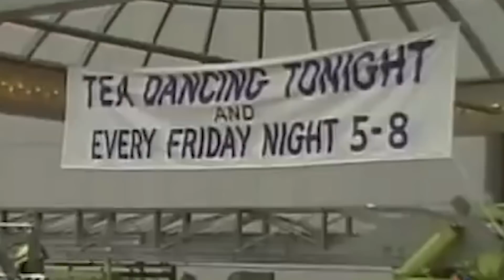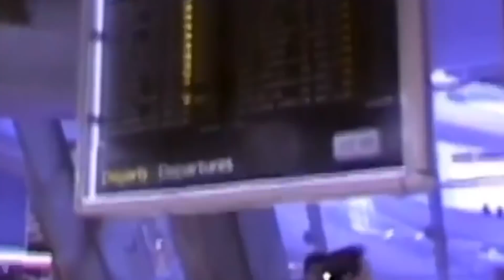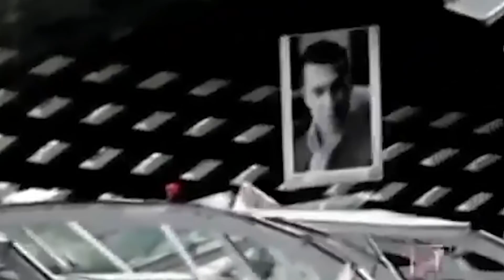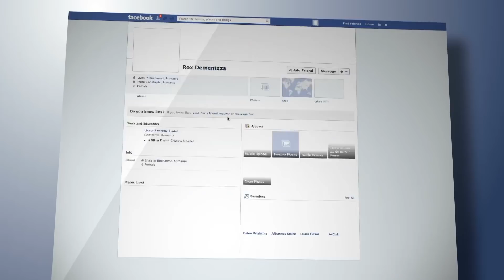Top 10 Worst Engineering Mistakes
50M Videos is the #1 place for all your heart warming stories about amazing people that will inspire you everyday.

We should all be glad that we live in a much more developed and advanced world compared to
that of our ancestors. Modernity and engineering have changed our lives now that we have
machines for everything. But everything hasn’t gone as planned. Huge engineering disasters
have led to the terrible loss of money and people’s lives. Let’s have a look at the top 10 worst
engineering mistakes humans have made.

Number 10.) The Walkway Collapse in The Hyatt Regency Hotel
You would think that hotels are supposed to be calm and peaceful; you could go there and have
fun and rest, with everything delivered to you by room service. They are definitely not supposed
to collapse, that too on top of people have a party. But that is exactly what happened at the Hyatt
Regency hotel in Kansas City. On 17th July 1981, two vertical walkways collapsed in the lobby
of the Hyatt Regency Hotel. The first walkway fell down on top of another walkway and both of
them collapsed on a tea dance party being held below it. The incident claimed the lives of 114
people. In 1981, this structural collapse was considered the deadliest in the history of America.
On further investigation, they found pretty serious flaws in the designs of both the walkways.
Moreover, the engineers who had initially worked on designing the walkways and approving
them were convicted of misconduct and gross negligence. Horrible design and use of beams that
could support only 30 percent of the load was the cause of the collapse. They even lost their
engineering license.

Number 9.) Chernobyl disaster
The Chernobyl disaster is the worst, most deadly nuclear accident of all time and also the
costliest mistake humans have ever made. If you don’t know about it, you should definitely
watch the HBO miniseries “Chernobyl” on the disaster. They weren’t really innovative with the
name. The human cost of the disaster was so huge they still haven’t been able to put a number on
it. the economic cost was also as big. It was estimated that the disaster cost around 200 to 400
billion dollars. The worst part is, it occurred due to some totally preventable mistakes. On April
25, 1986, a drill simulating a power outage at Chernobyl led to uncontrolled reactions and a
steam fire that burned for nine days. 134 workers were hospitalized due to radiation exposure,
and 31 of them died in the following few weeks. 14 of them would later die from cancer,
possibly caused by the radiation. The Chernobyl power plant ran on a Soviet-designed reactor
that wasn’t up to code for usage anywhere else in the world. Design flaws in that reactor caused
the terrible incident, and irreparable damage occurred.
Number 8.) The Gretna rail disaster
Trains have been here longer than any other mode of transfer. Now a day’s people don’t really
use trains much but a century or two back, trains were used a lot as they helped move people and
resources around the country. But due to a lot of usages, railroad disasters weren’t uncommon.
May 1915 saw one of the worst rail disasters that have ever happened in British history. This
tragedy killed more than 226 people, but a definitive number or list of victims was never
established. You know it is a huge disaster when the life loss is uncountable. After an
investigation, it was found that the reason behind the disaster, as expected, was human error. It
was not a concrete engineering failure, but the events unfolded due to the ignorance and
carelessness of the engineers.

Number 7.) Bhopal disaster
If you think engineers are only in charge of building stuff, then you have it terribly wrong. They
also have the duty of maintenance and failing to do so can result in disasters. In fact, almost half
of the engineering mistakes are due to the lack of maintenance, just like the Bhopal disaster. In
1984, there was a toxic gas release at a Union Carbide pesticide plant in Bhopal, India. Reports
show that the combination of a number of sub-standard conditions, consistent violation of safety
regulations, maintenance negligence, and overall disregard for safety was what ultimately caused
what is considered the worst industrial accident in history. The chain of events started when,
somehow, water got into a methyl isocyanate tank, triggering an exothermic reaction, which was
gravely worsened by a variety of factors, including iron from corroding steel pipes. The increase
in pressure was ignored as a system malfunction. Even after the leak was found, the workers
were too lazy and decided to work on it after the tea break. By the time the tea break ended, the
condition of the tank was critical and the emergency relief valve burst open, releasing toxic gas
directly into the atmosphere